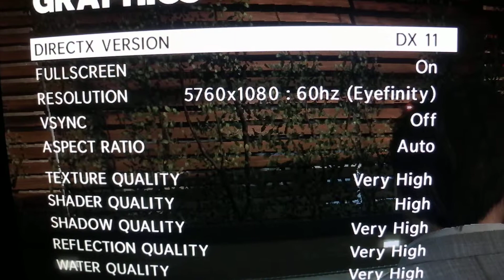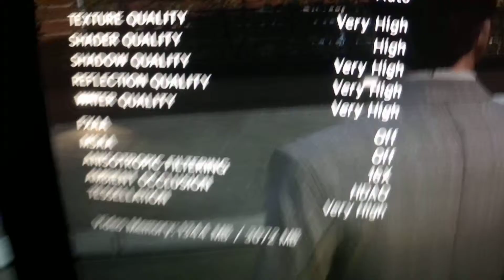Jordan Castro plays Max Payne 3 in eyefinity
I, Jordan Castro, playing Max Payne 3 in eyefinity.

:3